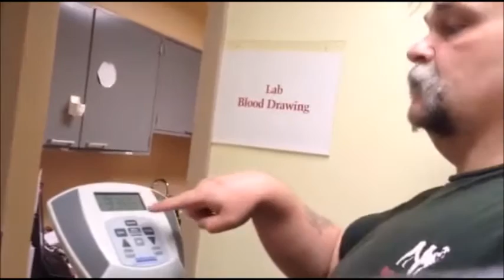Darryl "Fat and Fifty" Narbe Weight Loss Update 3/9/17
My name is Darryl "Fat and Fifty" Narbe, and welcome to my weight loss journey! This video is another video in my weight loss journey 2017 series! This weight loss journey 2017 video is all about my day on  2017. In this video, you will get more information in regards to my weight loss journey. You can also see how much I have grown and changed since beginning this weight loss journey! Overall, I am quite happy with how this weight loss journey 2017 is going, and I will continue updating you all with videos as time goes on!

Also, remember to leave a like rating on today's video and also a comment on what you think I can improve on, or any weight loss questions or weight loss tips you might have!